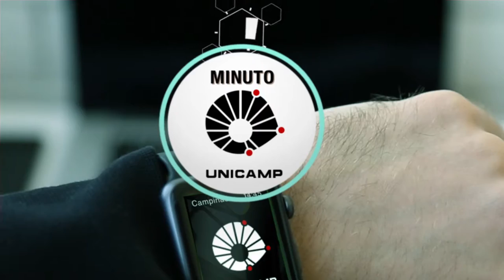Minuto Unicamp - Faculdade de Engenharia de Alimentos (FEA)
Na série Minuto Unicamp, apresentamos para você as Faculdades, Institutos e Colégios Técnicos da Universidade Estadual de Campinas.
Para mais informações sobre a Faculdade de Engenharia de Alimentos, a FEA, acesse

Produção: Coordenadoria de Centros e Núcleos Interdisciplinares de Pesquisa da Unicamp (COCEN)